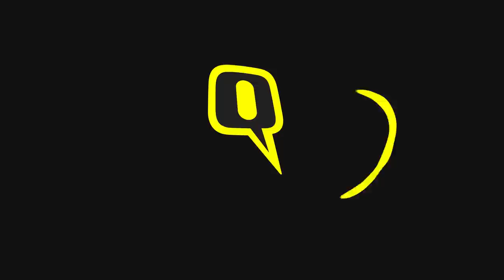Days After Atiq Ahmed's Killing, Silence Hangs Heavy in Prayagraj | The Quint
Just days after UP gangster Atiq Ahmed was shot and killed in Prayagraj, while in police custody,his home in Prayagraj's Chakiya bears a strained silence. The Quint visited Chakiya, a former stronghold of Atiq Ahmed, where even now many of his old homes and properties lie in ruins, destroyed by the government's bulldozers. Ever since the Yogi government came to power in 2017, they have seized or demolished properties worth over Rs. 1200 crore, all owned by either Atiq Ahmed or his associates.